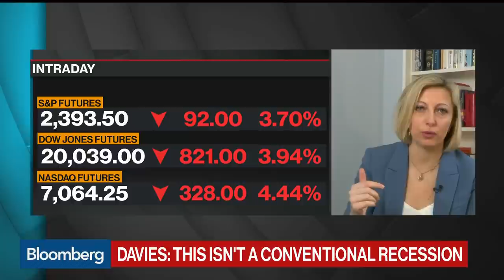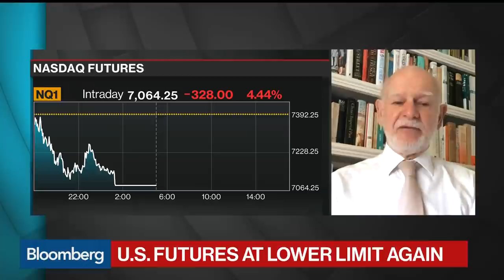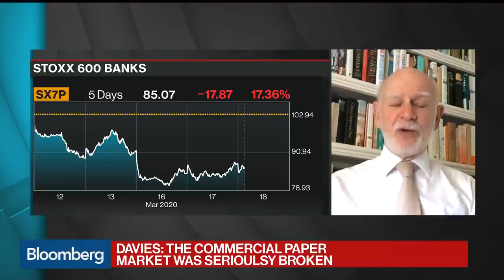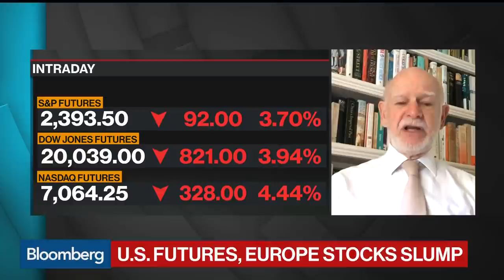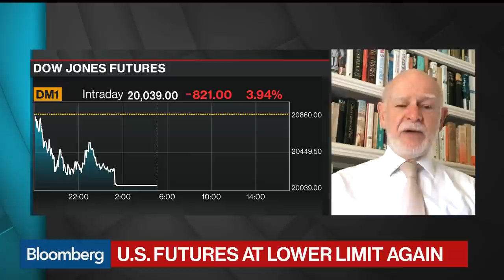RBS’s Davies Fears We Are Headed to Technical Definition of Recession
Mar.18 -- Howard Davies, chairman at RBS, examines the inevitability of a recession, measures to fix the “broken” commercial paper market, and why announced government stimulus measures may not be enough. He speaks on "Bloomberg Surveillance."